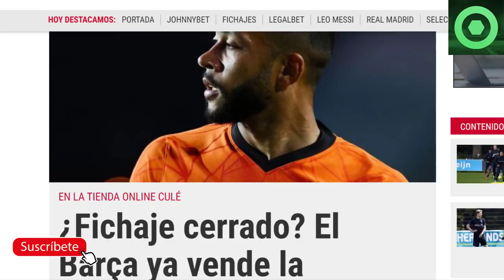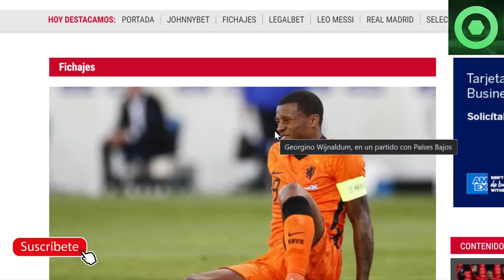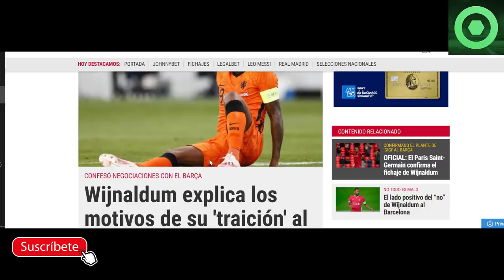🟥¡SI! SALTA la SORPRESA con DEPAY🟥BUENAS NOTICIAS de LAUTARO MARTINEZ🔴WIJNALDUM EXPLICA su RECHAZO🔴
Fuentes:
fcbarcelonanoticias
besoccer